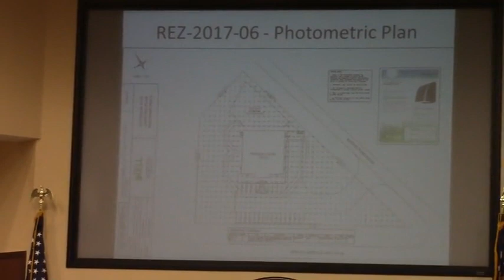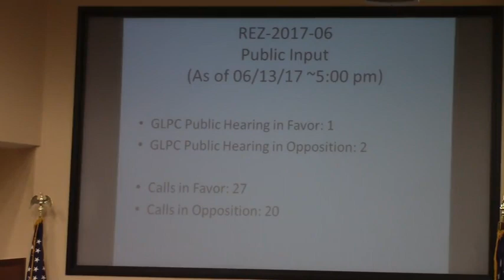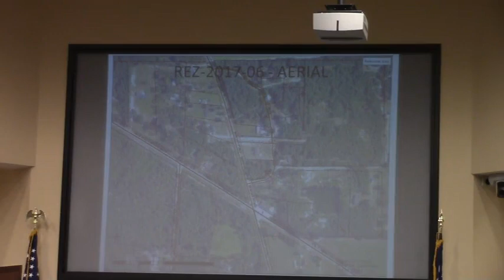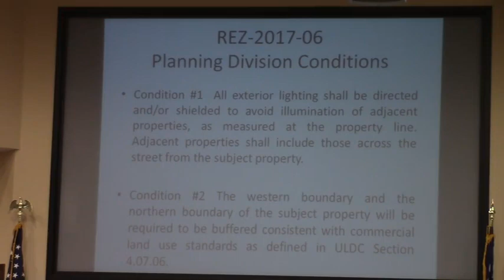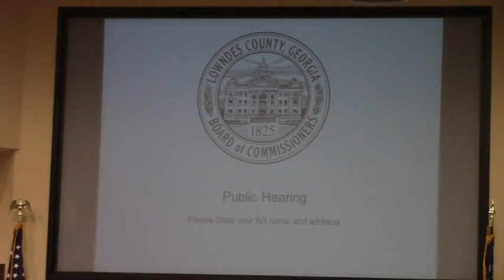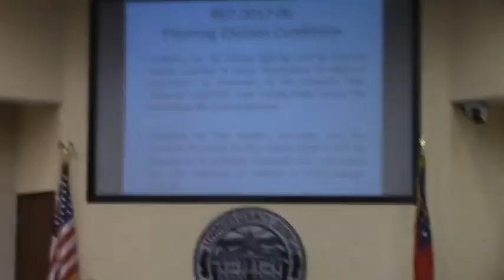5a. REZ-2017-06 New Statenville Hwy, P-D to C-G @ LCC Regular - 2017-06-13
5a. REZ-2017-06 New Statenville Hwy, P-D to C-G, Well and Septic, ~1.6 acres
TRC Recommendation: Approval and Approval with Conditions (Buffering)
GLPC Recommendation: Approval with Conditions (Lighting Direction, Buffering, Lighting Amount)

Zoning change for Dollar General.

Approved unanimously with conditions.

 Valdosta, Lowndes County, Georgia, June 13, 2017.